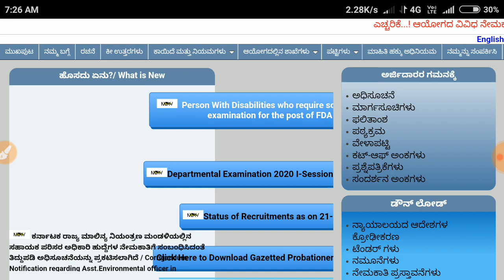kpsc update FDA exam new update 2021 | FDA exam date 2021